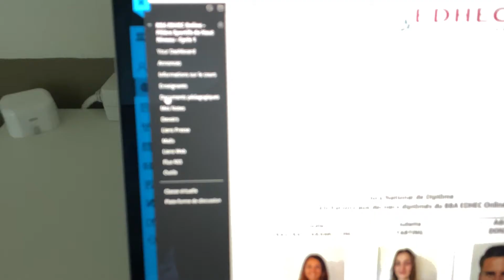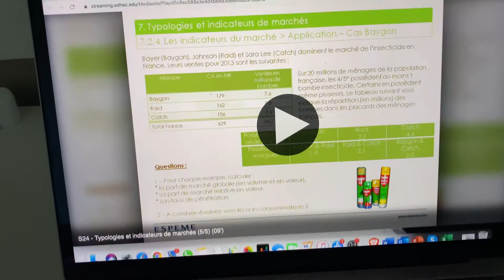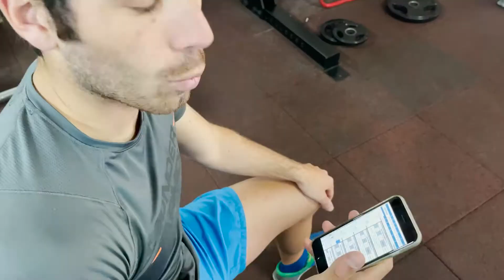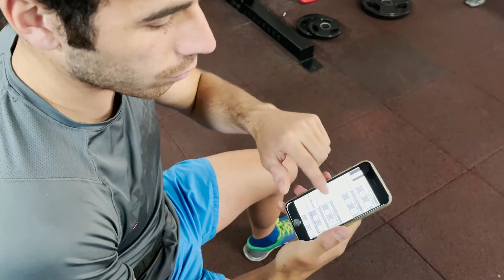VLOG #5 - Préparation physique hors saison (Partie 1)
Le ski en amateur est une activité très physique. La preuve après une journée de ski souvent à 20h, tout le monde dort.

Maintenant, imaginez la difficulté pour faire du ski à haut niveau comme Louis Rives...
Ainsi, il faut se façonner un physique d'athlète pour pouvoir progresser.

Cette préparation se fait surtout aux beaux jours en hors saison. Alors suivez Louis lors de son entrainement de musculation.

Accrochez-vous c'est sport !

Et pour en savoir plus sur le parcours de Louis Rives, rendez vous sur notre blog